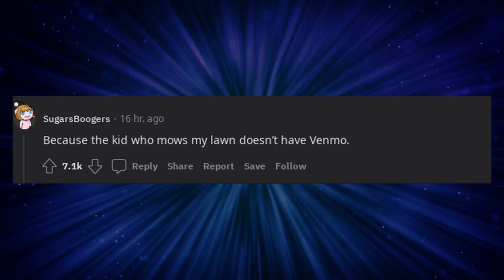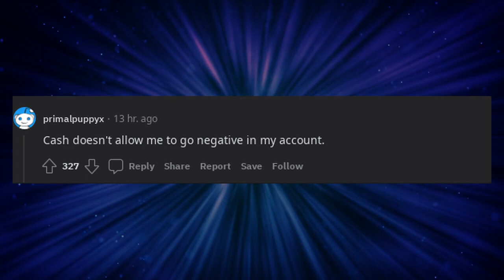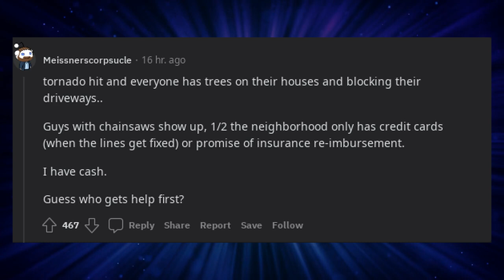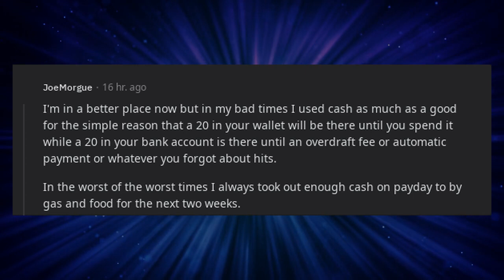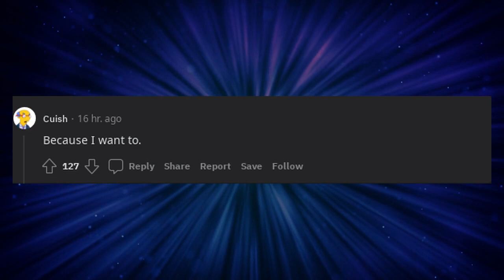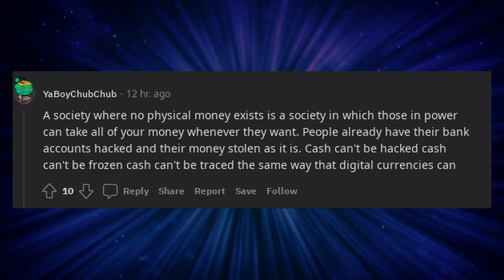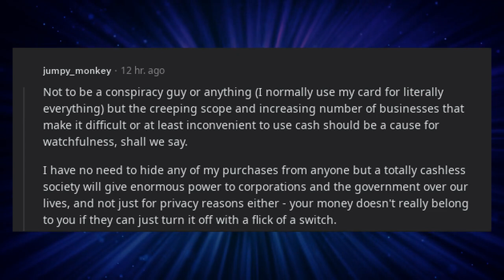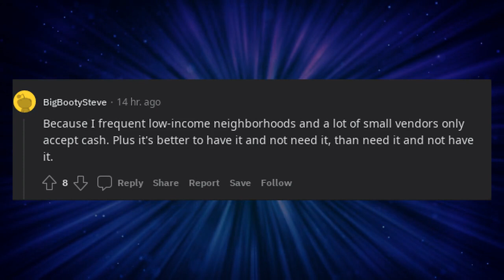Are you still using cash? Why?